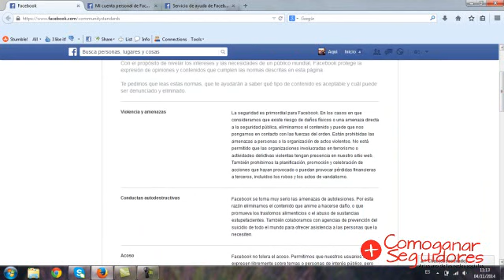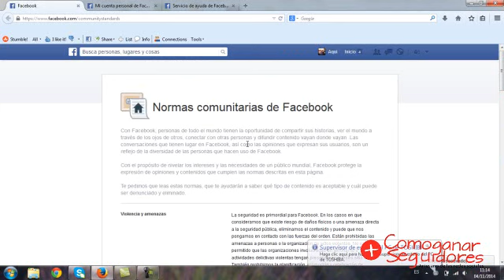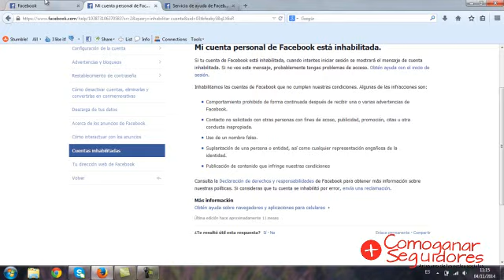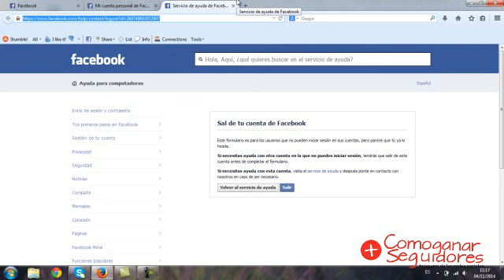¿Cómo desbloquear una cuenta de Facebook 2014?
Te explico como desbloquear una cuenta de Facebook y también las inhabilitadas